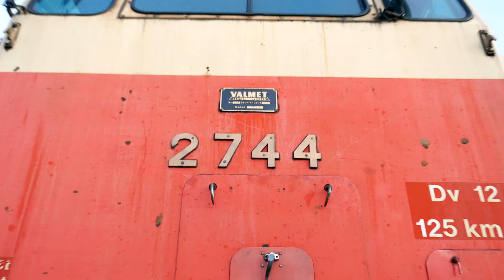Porokylän vaihtotyöt [4K]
Katso parhaita rataosavideoita:
7.6.2017 klo 0:32-1:15

Dv12 2744 ja 2607 hakemassa raakapuuta Porokylän ratapihalta. Veturit olivat saapuneet tunnuksella PAI 65557. Ensimmäiseksi ne hakivat täydet raakapuuvaunut lastausraiteelta ja sen jälkeen työnsivät ne lähtöraiteelle. Videolla näkyy myös junan lähtö takaisin Nurmekseen numerolla 65556. Lähtö tapahtui lopulta vasta kello 1:14, eli tunnin myöhässä.